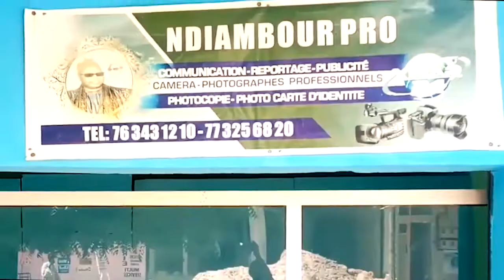SERIGNE ABLAYE SAMB NIANOUK WAYE DAWLOU